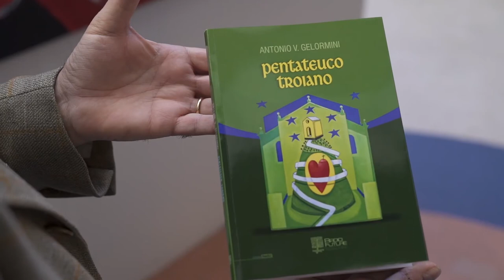"Pentateuco Troiano" di Antonio V. Gelormini - Radici Future Edizioni